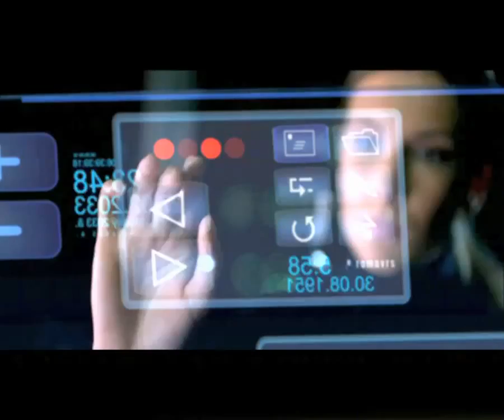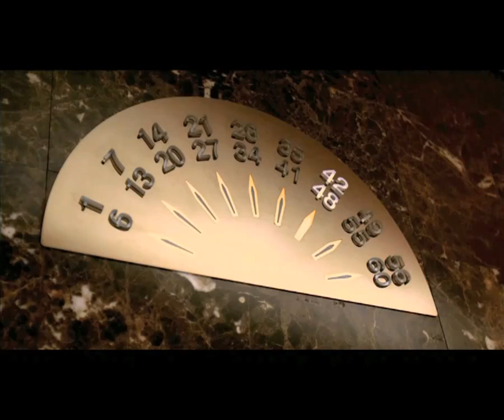Thomas Anders - Stay With Me HD (PREMIERE NEW VIDEO) OFFICIAL CLIP.mp4